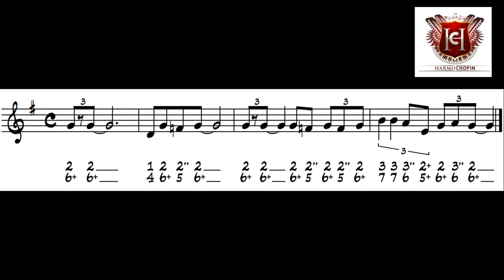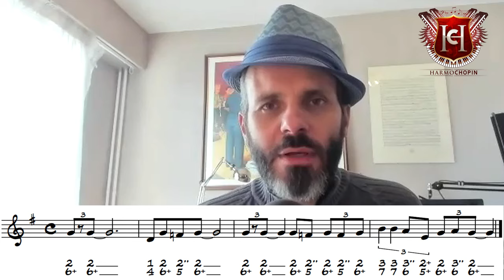plan harmonica blues 009 - le triolet de noires sur un blues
Dans ce nouveau plan, je t'apprends à jouer un rythme que l'on rencontre beaucoup en bossa nova, moins en blues : le triolet de noires, dont une noire est remplacée par deux croches ternaires !

Suis bien le cours pour comprendre comment travaille ce rythme et aide-toi de la démonstration pour contrôler ton jeu.

Dans ton cadeau, tu vas trouver, en téléchargement OFFERT, les pistes d'accompagnement pour harmonicas en :

C (do) pour jouer sur le blues en sol
D (ré) pour jouer sur le blues en la
F (fa) pour jouer sur le blues en do
G (sol) pour jouer sur le blues en ré
A (la) pour jouer sur le blues en mi
Bb (si b) pour jouer sur le blues en fa

Voici les liens pour en savoir plus sur les effets que j'utilise dans ce plan :

1. Apprends à jouer ton tout premier morceau country à l'harmonica en moins de 30 jours, même si tu n'as jamais fait de musique de ta vie

2. Pars du zéro absolu et fais-toi plaisir rapidement grâce à la Formation Complète (sans prise de tête) :

3. Maîtrise les 20 notes naturelles et apprends à jouer 12 morceaux faciles dans tous les styles grâce au Cercle des Marins d'Eau Douce

4. Maîtrise les 9 altérations aspirées et apprends à jouer 12 morceaux originaux, qui contiennent des altérations aspirées, grâce au Carré des Plaisanciers

5. Deviens harmoniciste de blues grâce au Clan des Bluesmen

2. Devenons "amis" sur Facebook